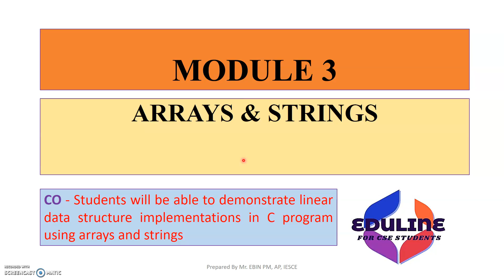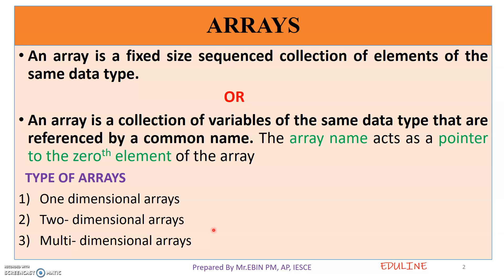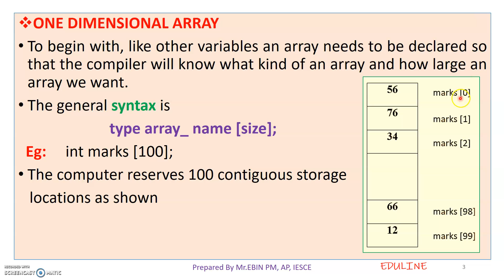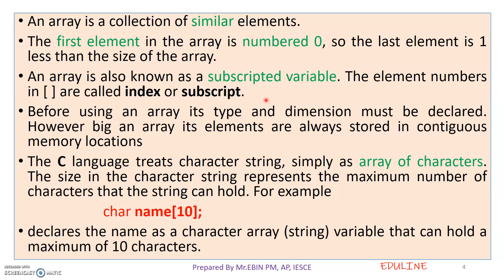MODULE 2 - TOPIC 1 - ARRAYS & STRINGS